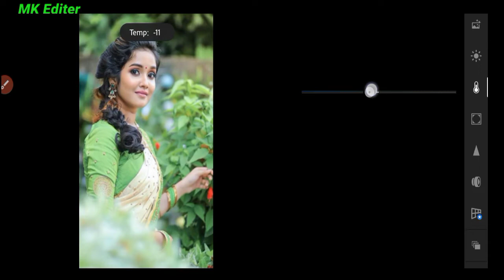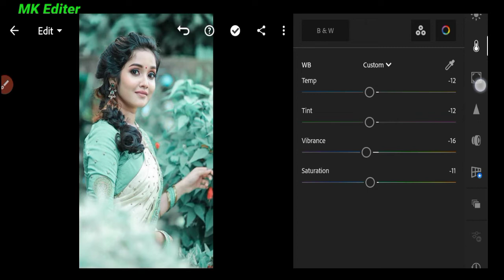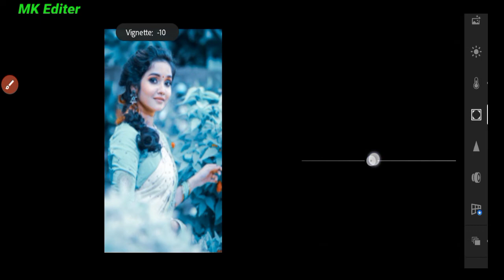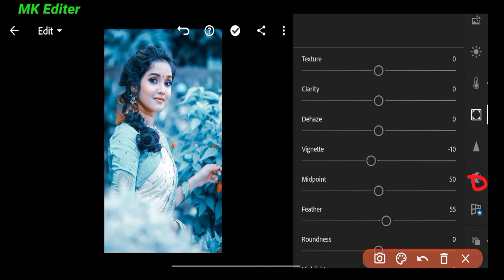moody blue preset lightroom mobile free dng||blue tone preset lightroom mobile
photo MK Editer
Lightroom presets
Best editing in Lightroom
 Lightroom photo editing
 Photo editing
 Lightroom editing
 Lightroom cc premium
 Lightroom new editing tutorial
 Lightroom editing
 Lightroom
 Blue effect photo editing
 Present Lightroom
 Street moody present
 Present
 Blue present Lightroom mobile
 Lightroom tutorial
 Blogger presents
 Present gratis
 Mobile lightroom presents
 Lightroom editing video
 Free presents for Lightroom mobile
 Photo editing background change
Moody blue presents